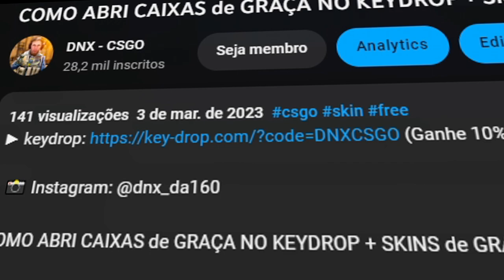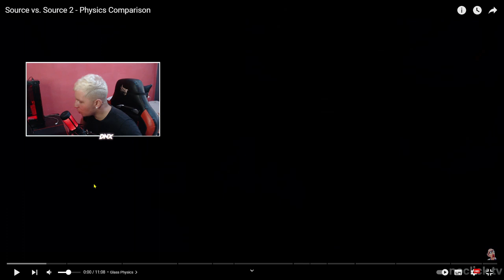CS:GO Source 2 BETA - Entenda O QUE MUDA no CS2: (Skins, Graficos etc..)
A NOVA SOURCE 2 BETA SERÁ LANÇADA HOJE?